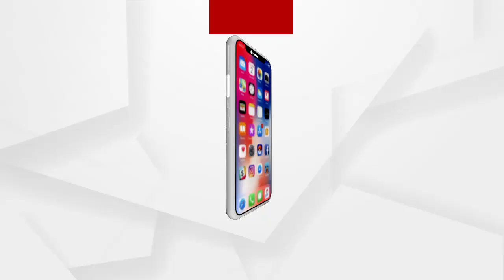"ଯେଉଁଠି ପୋଲିସ ସମ୍ମାନ ଦେଇପାରୁନି ସେଠି ନ୍ୟାୟ ଆଶା କରାଯାଇପାରେନା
"ଯେଉଁଠି ପୋଲିସ ସମ୍ମାନ ଦେଇପାରୁନି ସେଠି ନ୍ୟାୟ ଆଶା କରାଯାଇପାରେନା" ଏମିତି କିଛି କହିଲେ ପିହୁର ମା.